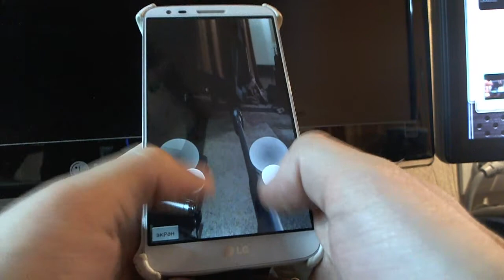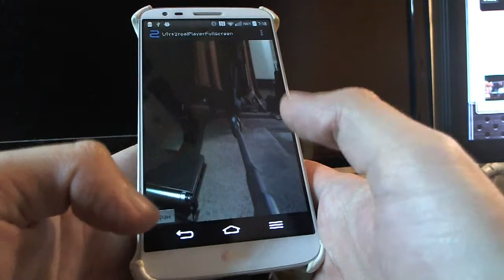Минимализьмь в рулилке